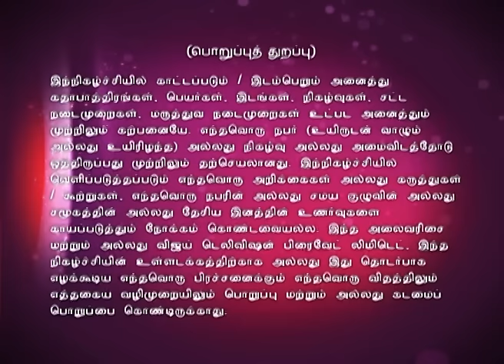Iyyapanai Kaana Varungal | Episode 6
A Spiritual Journey to meet Lord Iyyappan.